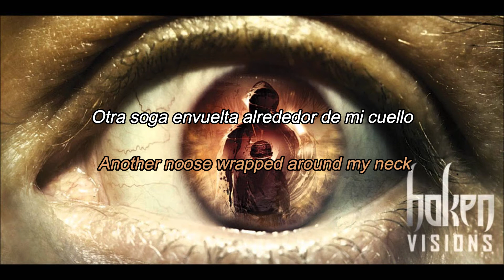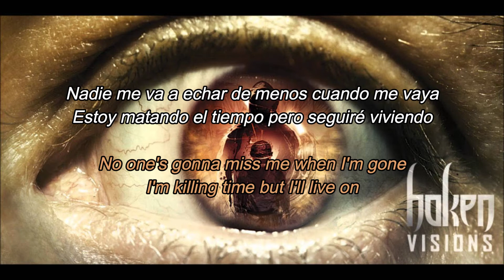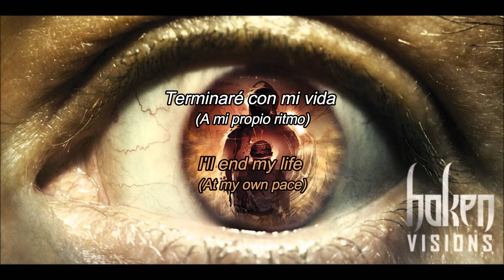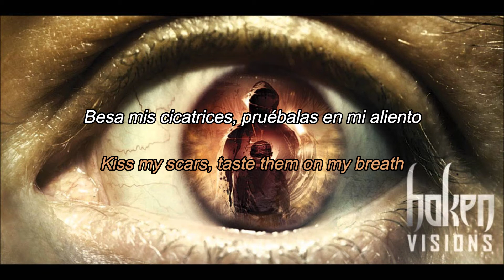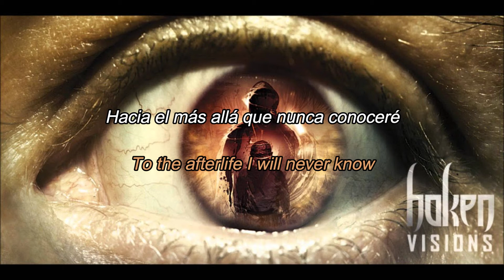HAKEN - DEATHLESS sub español and lyrics